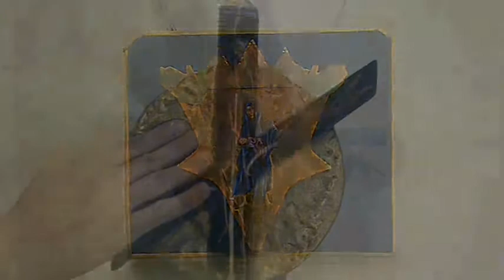Cacophony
Everything combined, into a hellish and heavenly sound at once! I imagine that the sound of the Final Battle would be something akin to this, multiplied by billions, as the armies of Earth and the armies of Heaven and Hell fight to bring about a lasting peace.